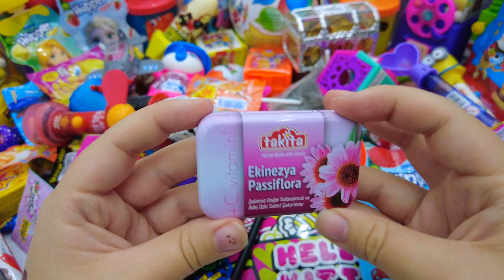Satisfying Video, Making Rainbow Milk Bottle & Magic Egg With Kinetic Sand Cutting ASMR, SurpriseEgg